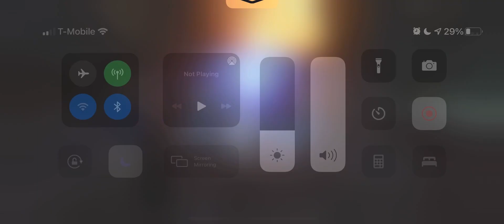TW: Vader piett Gideon vs REY 20 banners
Vader piett Gideon thrawn wat vs rey in TW for 20 banners